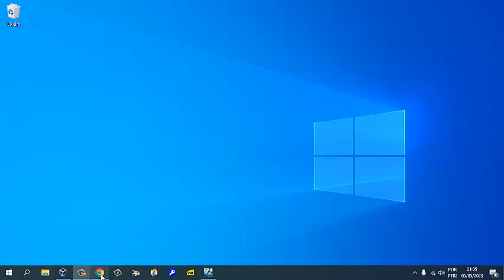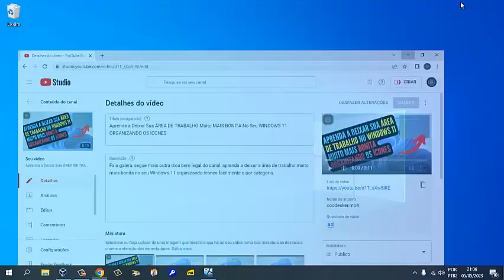AVISO AOS INSCRITOS I MUDANÇA IMPORTANTE NO CANAL I PT -2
Fala galera, devo uma satisfação à todos, infelizmente trarei uma mudança bem significativa no canal, nada muito drástico, porém muita gente já me cobrou, vou tentar sanar o problema da melhor maneira possível. Conto com a compreensão de vocês. abraços